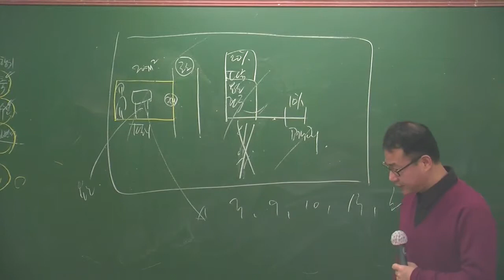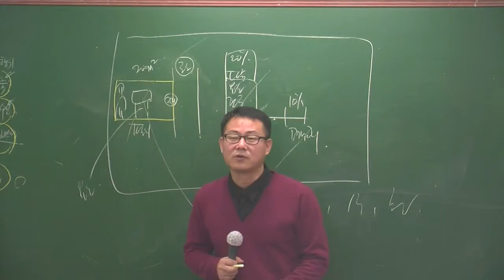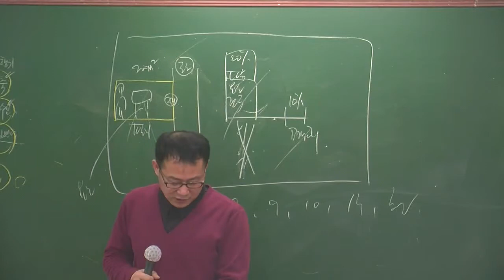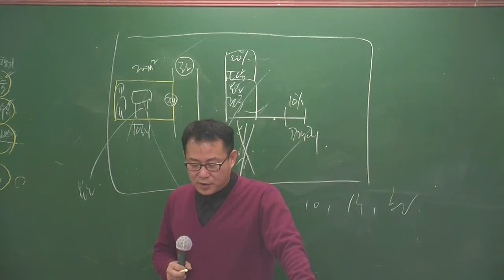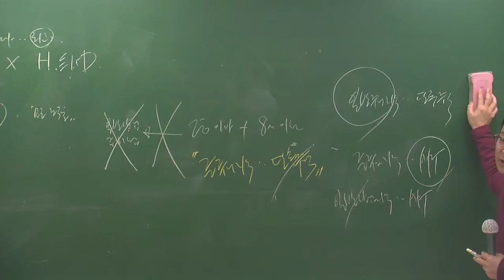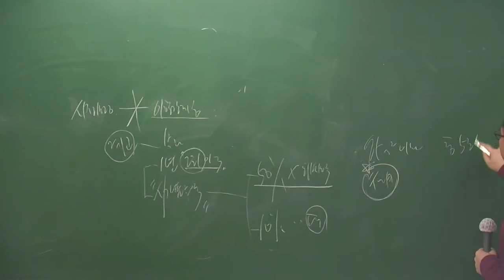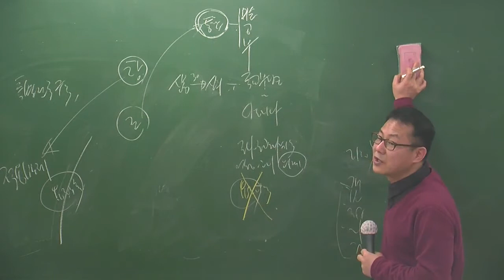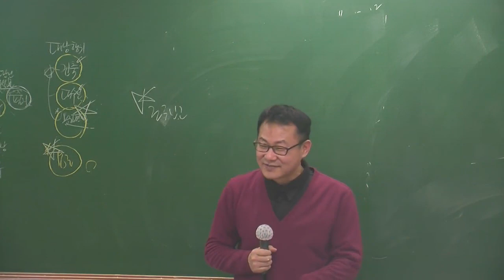공법2-9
공법2월